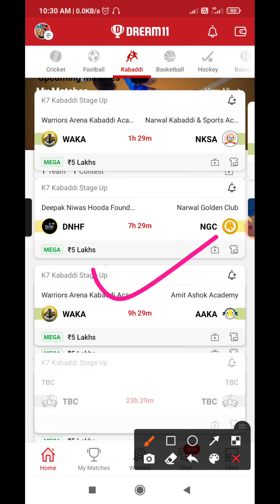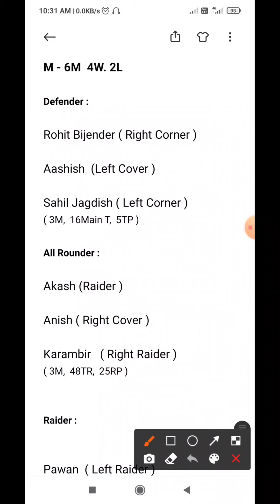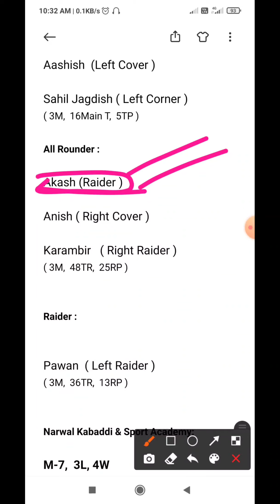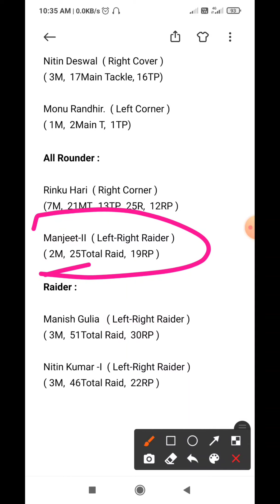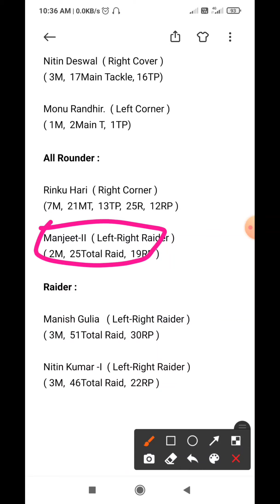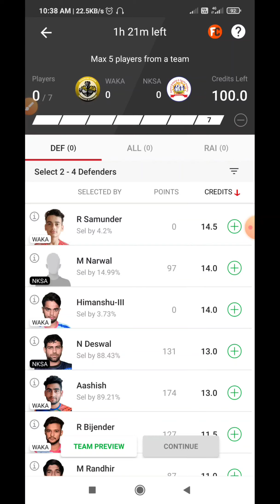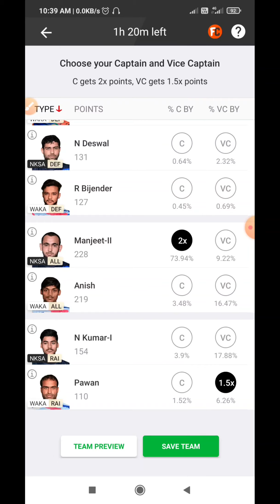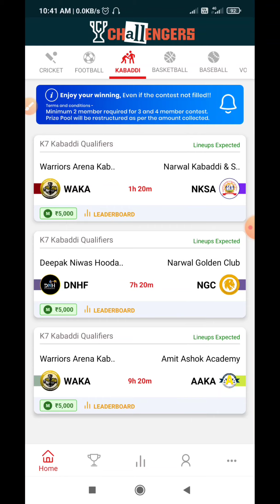WAKA vs NKSA Dream11 Prediction | WAKA vs NKSA Dream11 Team | K7 Kabaddi Stage Up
( Must join for after toss all updates)

( 100Rs Refer Code - FF11 )

1. This video based on our own research we are not promoting any type of gambling.